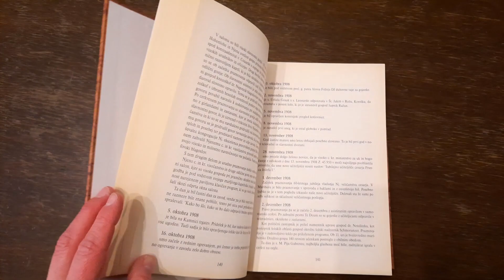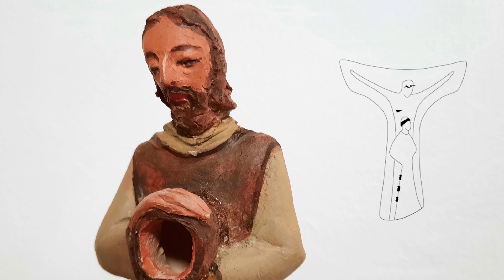V letu svetega Jožefa, 1. del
Jožef je tiho spremljal Jezusa in Marijo. Varoval ju je in skrbel za vse, kar sta potrebovala. S svojo skromno držo je zgled služenja.
Njegov lik so naše prve sestre vzele za svojega, Jožef je bil njihov sopotnik.